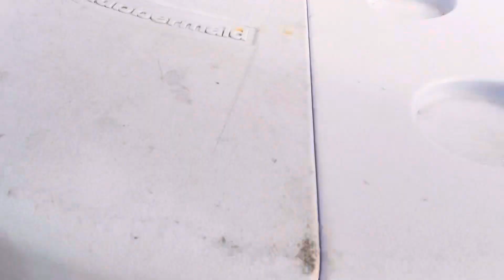#97 Kiếm cá cho bữa tối.. trúng mánh cá thu